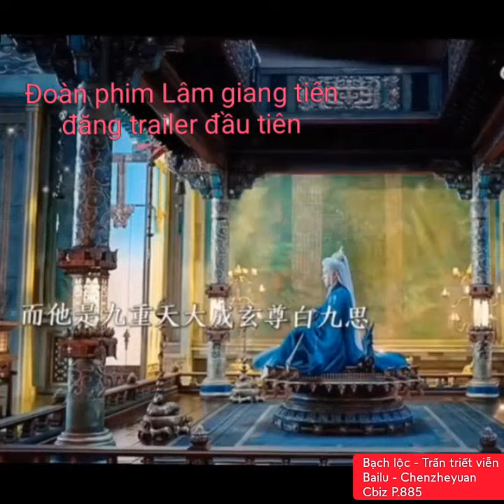Bạch lộc - Trần triết viễn(Bailu - Chenzheyuan)"Cbiz P.885